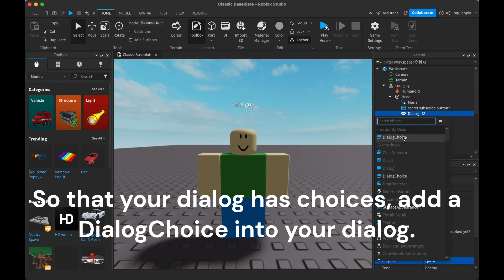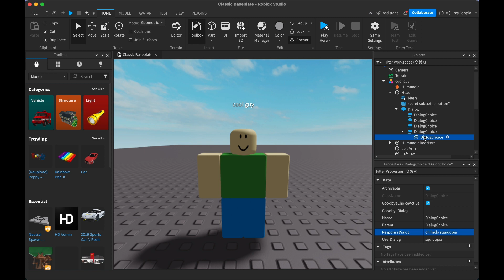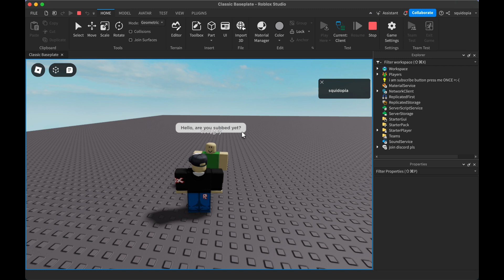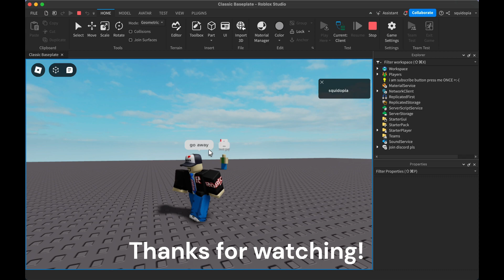How to make a working dialog in Roblox Studio! (EASY!)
In this video I will be showing you how to make a dialog for a character / NPC in roblox studio! Hope you enjoy!

I would be very happy if you would like this video! I know it is not the best, but it took very long!